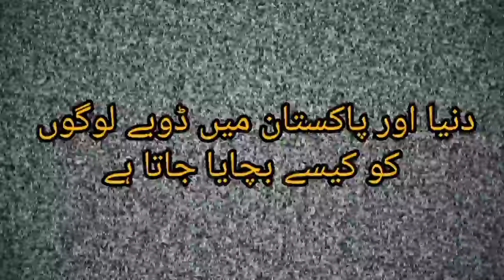Pakistan🇵🇰 vs World Flood Saving| pakistan aur dunya ma doobtay ko kese bachaya jata ha